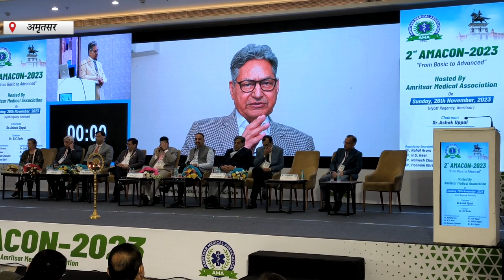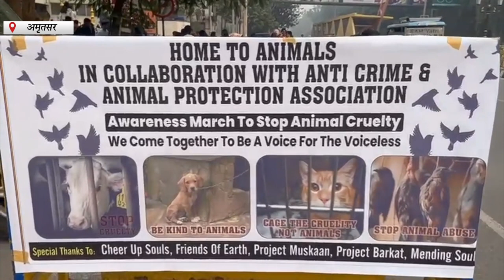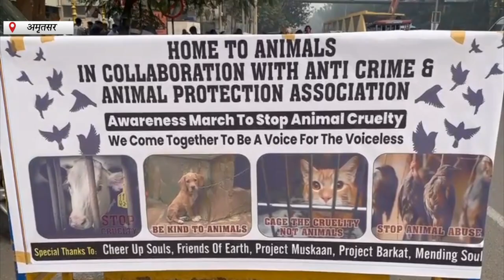Hulchul Prime Bulletin | 27 Nov 2023 | Hulchul Tv | part 1